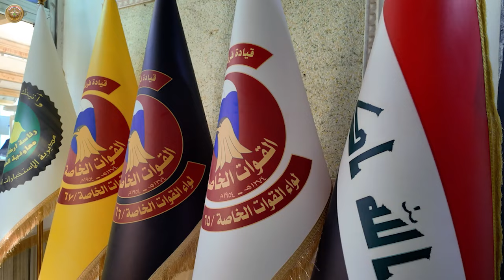رئيس أركان الجيش يزور مقر فرقة القوات الخاصة الثانية ولواء السابع والستين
زار السيد رئيس أركان الجيش الفريق أول قوات خاصة الركن عبد الأمير رشيد يارالله، يوم الثلاثاء الموافق 1 تشرين الأول 2024، مقر فرقة القوات الخاصة الثانية، يرافقه معاونو رئيس أركان الجيش (العمليات – التدريب) – قائد القوات البرية – قائد الفرقة المدرعة التاسعة وعدد من ضباط هيئة ركن رئاسة أركان الجيش.
واستقبله قائد فرقة القوات الخاصة الأولى والثانية وعدد من ضباط ركن القيادة، إذ قدّم قائد الفرقة إيجازاً مفصلاً عن المهام والوظائف وتوزيع القطعات ومجمل العمليات والواجبات التي تنفذها تشكيلات القيادة في مختلف قواطع العمليات.
 بعدها أجرى سيادته جولة في أروقة ومنشآت القيادة وأشرف على الرمي التدريبي للمقاتلين في ميدان الرمي، للاطلاع على مستوى الاستعداد القتالي.
وكانت محطته الثانية زيارة اللواء السابع والستين لفرقة القوات الخاصة الثانية، وكان في استقباله آمر اللواء وعدد من ضباط الركن، وجرى تقديم إيجاز مفصلٍ عن مهام اللواء ووحداته والإنجازات المتحققة والمعاضل التي تواجه سير العمل، بعدها التقى سيادته المقاتلين واطلع على جميع الجوانب الإدارية والخدمية لهم مشيداً بجهود القائمين على تأمين المعدات المتطورة بما ينسجم مع تطلعات المؤسسة العسكرية في تطوير هذا الصنف المهم.